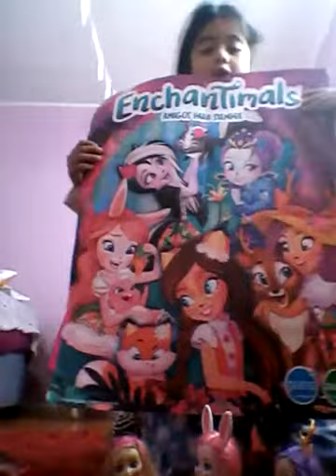mis colección de enchantimals